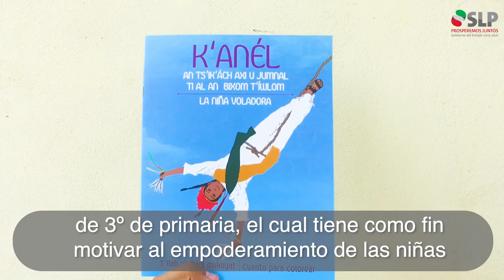Infraestructura Social y de Servicios en San Vicente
La inversión en infraestructura social es fundamental para construir un SLP Incluyente.